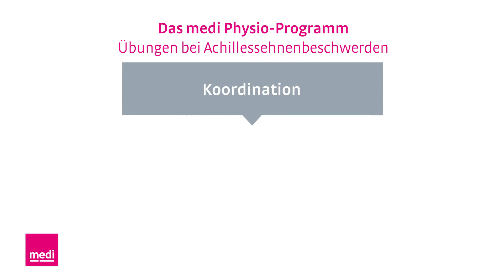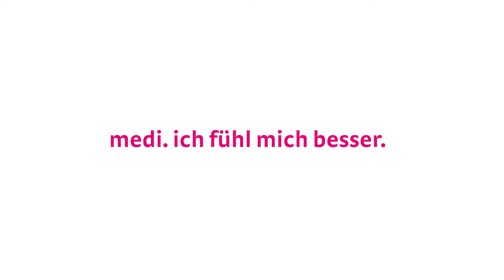Wadenheben mit gebeugtem Knie – Übungen bei Achillodynie | Schmerzen in der Achillessehne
Das Wadenheben ist die zentrale Übung bei Schmerzen in der Achillessehne. Wir zeigen dir, wie es mit gebeugtem Knie geht. Weitere Informationen zu Achillessehnen Beschwerden und therapiebegleitende Übungen bei Achillodynie findest du

▬ Weitere Informationen ▬▬▬▬▬▬▬▬▬▬▬▬▬▬▬▬▬▬▬▬▬▬▬

Viele Sportler:innen und insbesondere Läufer:innen kennen ihn: den Schmerz an der Achillessehne. Die Behandlung einer Achillessehnenreizung (medizinisch als Achillodynie oder Achillessehnentendinopathie bezeichnet) erfolgt zunächst konservativ, also ohne eine Operation. Je früher die Therapie begonnen wird, desto erfolgreicher verläuft sie.

Als wirkungsvolle konservative Behandlungsmethoden kommen vor allem Bandagen und die Physiotherapie zum Einsatz: Die Achillessehnen-Bandage übt über das Zusammenspiel aus einem kompressiven Gestrick und einer integrierten Silikonpelotte einen sanften Massageeffekt auf die Achillessehne aus. So wird die Durchblutung des umliegenden Gewebes gefördert und Reizungen und Schmerzen können gelindert werden.

Ein weiterer konservativer Therapiebaustein ist die Physiotherapie. Doch welche Übungen helfen genau? Wir haben den Experten gefragt. Zusammen mit Dr. Matthias Marquardt, Sportmediziner und selbst aktiver Sportler, haben wir ein Trainingsprogramm zusammengestellt, mit dem Patient:innen ihre Achillessehne stärken können.

In dieser Videoserie zeigt Dr. Matthias Marquardt zusammen mit der Profi-Triathletin und Physiotherapeutin Laura Philipp, wie die Übungen korrekt ausgeführt werden. Die zentrale Übung des Trainingsprogramms ist das Wadenheben. Diese Übung sollte zweimal täglich mit 3 mal 15 Wiederholungen und über einen Mindestzeitraum von 12 Wochen durchgeführt werden.
Vor allem die exzentrische Phase (langsames Senken der Ferse in Richtung Boden) ist für die nachhaltige Stärkung der Achillessehne besonders wichtig. Die Übung kann ganz einfach auf einer Stufe (z. B. Treppe) durchgeführt werden und bedarf keiner weiteren Fitnessgeräte. Die zentrale Übung sollte idealerweise drei- bis viermal pro Woche um weitere Übungen (Koordination und Faszientraining) ergänzt werden.

Du interessierst dich fürs Thema Gesundheit? Dann melde dich für den kostenlosen medi post online Newsletter an und bleibe auf dem Laufenden!

Zweckbestimmung: Bandagen zur Achillessehnenkompression

▬ Empfohlene medi Produkte ▬▬▬▬▬▬▬▬▬▬▬▬▬▬▬▬▬▬▬▬▬

▬ Über medi ▬▬▬▬▬▬▬▬▬▬▬▬▬▬▬▬▬▬▬▬▬▬▬▬▬▬▬▬

Die Firma medi steht für über sechs Jahrzehnte Erfahrung in Forschung und Entwicklung von medizinischen Hilfsmitteln.
Das Produktsortiment von medi umfasst unter anderem
• Kompressionsversorgungen für Lymphödeme, Lipödeme und bei Venenerkrankungen
• Anziehhilfen für Kompressionsstrümpfe
• Bandagen
• Orthesen
• Orthopädische Einlagen
• Klinische Produkte
Während das Kernsortiment als weltweit führender Anbieter im Gesundheitsmarkt liegt, hat sich das Unternehmen auch im Sport- und Modemarkt mit den Marken CEP und ITEM m6 einen Namen gemacht.